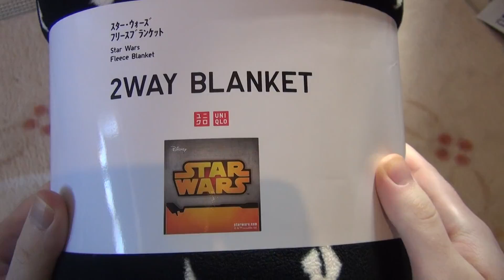Star Wars Darth Vader 2Way Blanket スターウォーズフリースブランケットスターウォーズフリースブランケット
Star Wars Darth Vader 2Way Blanket スターウォーズフリースブランケット

This video shows the Star Wars Darth Vader 2Way Blanket bought at Uniqlo in Japan. The blanket features Darth Vader and is made in warm fleeze that can be used either as a regular blanket or buttoned up to become a hoodie!

今回のビデオではスターウォーズフリースブランケットを紹介します。ユニクロで買いました。